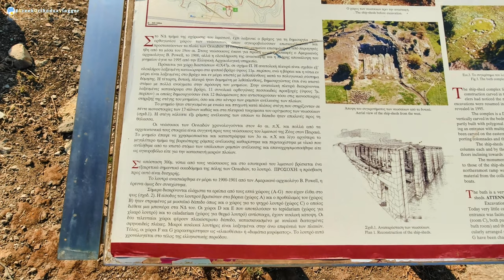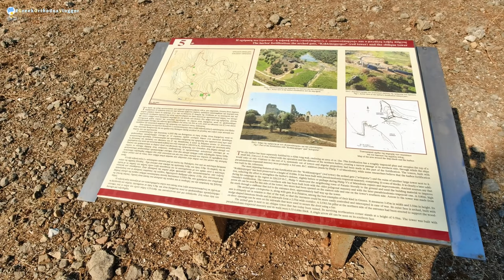Αρχαίες Οινιάδες, η εντυπωσιακή πόλη με τον «κοκκινόπυργο», την «αυλόπορτα» και το ναυπηγείο.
Πάμε να επισκεπτούμε τις Αρχαίες Οινιάδες που βρίσκονται κοντά στο χωριό Κατοχή της Αιτ/νίας. Η διατήρησή της είναι εντυπωσιακή και αποτελεί ένα από τα πλέον χαρακτηριστικά δείγματα της αρχαίας οχυρωματικής τέχνης. Εκεί θα δούμε τον  «κοκκινόπυργο», με ύψος 11μέτρα, και τη τοξωτή πύλη, η αποκαλούμενη «αυλόπορτα».
Στο χώρο εκτός από τα ερείπια της αρχαίας πόλης υπάρχει ακόμα ένα αρκετά καλοδιατηρημένο θέατρο και το πιό αρχαίο ναυπηγείο στον κόσμο!

Περιεχόμενα:
00:00 - Εισαγωγή - Intro
00:17 - Διαδρομή, πληροφορίες
01:20 - Είσοδος στις αρχαίες Οινιάδες
02:29 - Τα αρχαία τείχη της πόλης
05:13 - Το αρχαίο ναυπηγείο
07:33 - Κοκκινόπυργος και αυλόπορτα